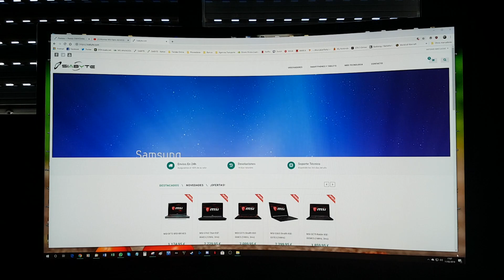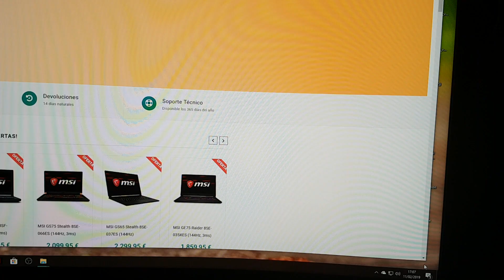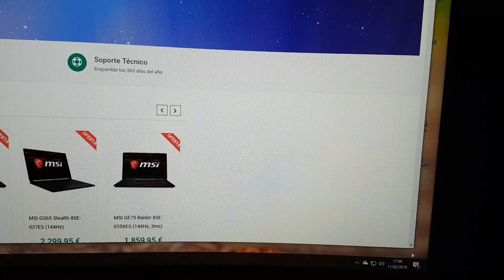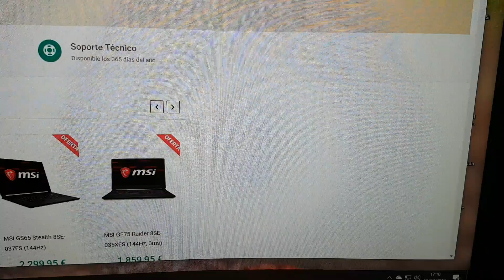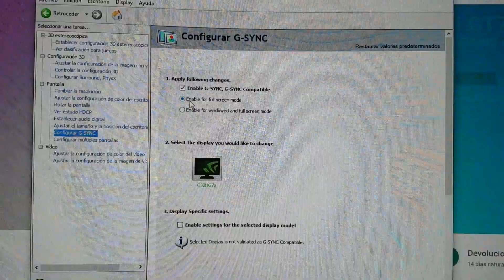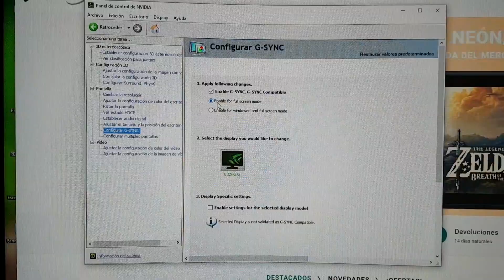Como activar G-SYNC en un monitor con FreeSync y VGA Nvidia.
¡Ya sabéis amig@s!, todos aquellos que tengáis un monitor con FreeSync, probadlo porque puede que os funcione también, jeje, ya era hora de disfrutar de esta tecnología con nuestras tarjetas Nvidia en esta clase de monitores, ha costado pero ha llegado! jeje.

PD: Si necesitáis contactarnos para solicitarnos alguno de nuestros servicios, así como para la adquisición de cualquier equipo nuevo (o cualquier otra compra de tecnología), os dejamos los enlaces de nuestra página de facebook y nuestra tienda online.